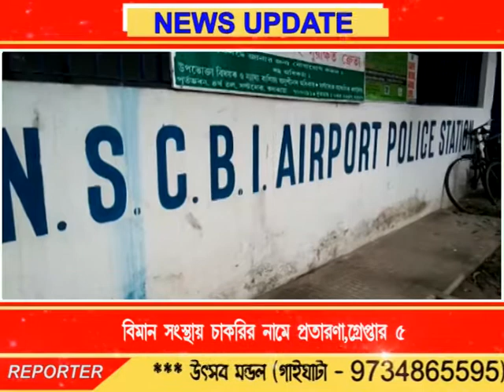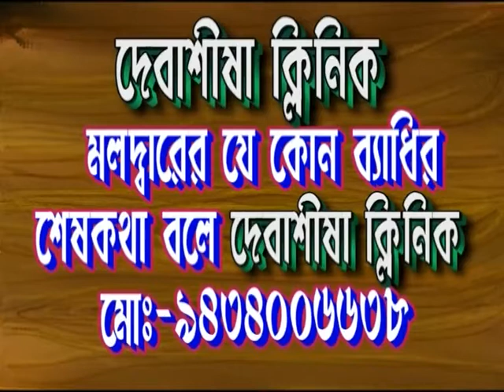Bengal LIVE NEWS 16.11.17